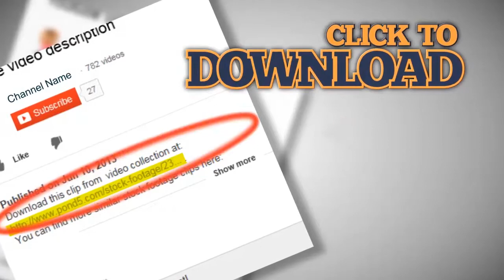Time Lapse of Traffic heading towards Los Angeles City at Night. Stock Footage